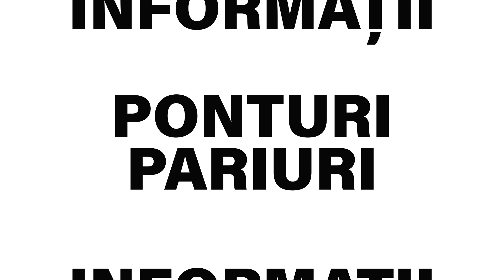Ponturi pariuri sportive 27.01.2023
Pentru vineri, 27 ianuarie 2023, va propunem 7 ponturi la pariuri din fotbal, hochei, baschet si tenis.

🚀In aceasta perioada poti profita de bonusul oferit de Las Vegas Casino!
🍀150 ROTIRI GRATUITE
🍀BONUS FARA DEPUNERE & FARA CONDITII DE RULAJ